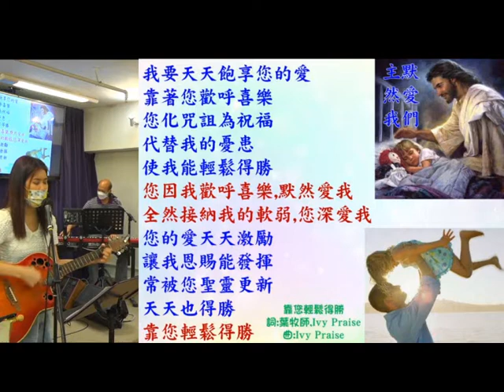Ivy 姊妹的原創詩歌: 靠你輕鬆得勝; 放心交託 - 11.7.2021 - 葉牧師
Ivy 姊妹的原創詩歌: 靠你輕鬆得勝; 放心交託
我們帶領弟兄姊妹享受神的愛和喜樂,被聖靈更新和充滿,你在觀看這影片時,也可以投入去愛慕神和享受神的愛。

1. 與主的關係：怎樣建立與主相愛的關係，怎樣從主的愛得力，怎樣深信神的供應和計劃。
2. 處理生命：怎樣不被人、罪、負面思想情緒和潛意識、婚姻和生活的問題、和侍奉的問題影響。
3. 進入不同層次的侍奉：侍奉可以由簡單的生活見證，到建立別人的靈命，或進入策略性的侍奉。

《輕鬆得勝》的特色：
1. 一目了然：簡單知道怎樣處理和發揮生命。
2. 有實際可行的方法：我和很多人曾20年實際地應用。
3. 可以輕鬆喜樂地得勝：可以在恩典中輕鬆喜樂地處理任何問題，不需要在壓力下成長。因為耶穌的軛是容易的，而神喜悅我們任何真心的努力。
4. 活出《輕鬆得勝》並不太難：處理和發揮生命並不是遙不可及。